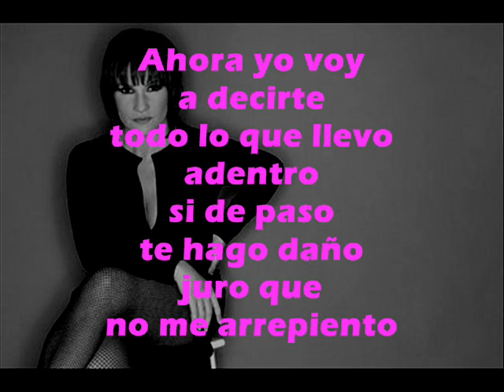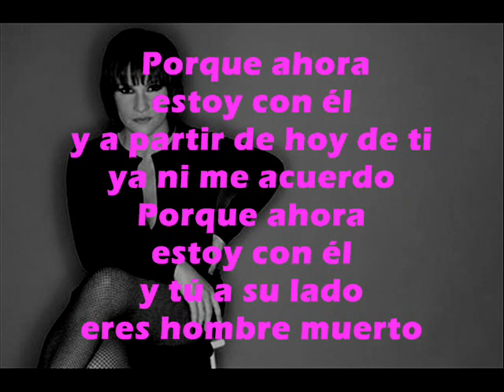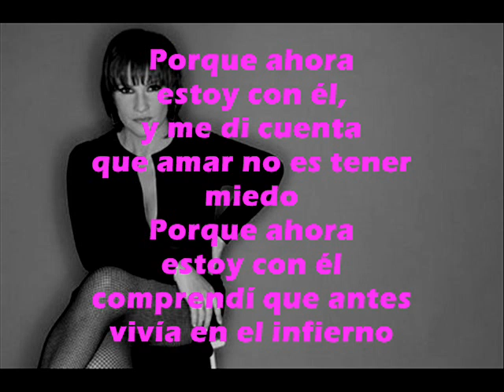Ahora estoy con el Pimpinela Letra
DE LOS HERMANOS GALÁN LES TRAIGO ESTA PRECIOSA LETRA CUANDO UNA TERCERA PERSONA ENTRA EN UNA RELACION AL DEJAR OLVIDADA A TU PAREJA